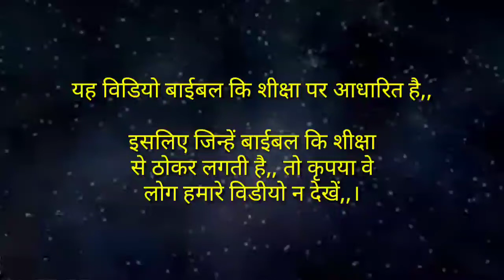अपने आप को परमेश्वर के प्रेम में बनाए रखो